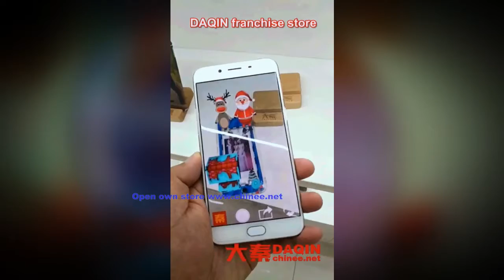Small industry usa - mobile accessories